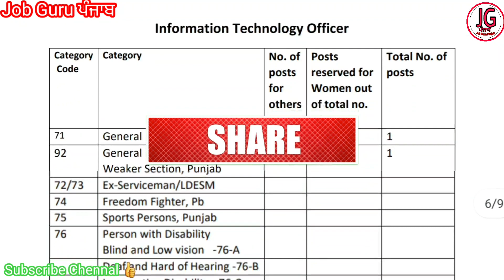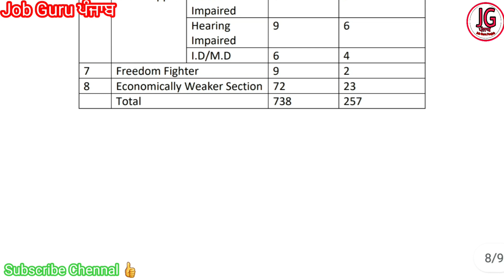new recruitment by bhagwant maan out 2022 || pscb recruitment 2022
Jobs
Free jobs
All govt jobs

indeed amritsar

Punjab govt job Recruitment
Punjab govt job Recruitment 2022
Punjab govt job Recruitment in 2022

Jobs
Free jobs
All govt jobs